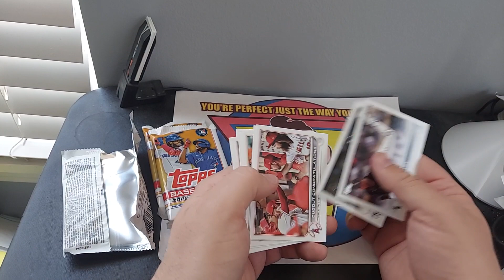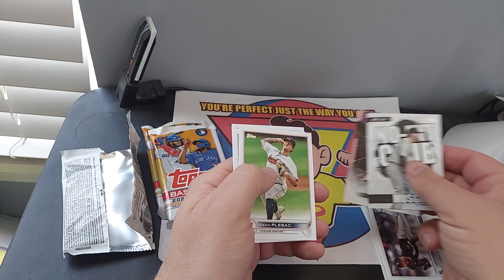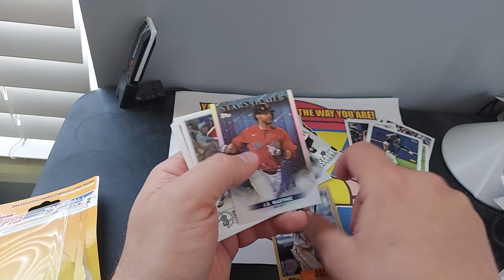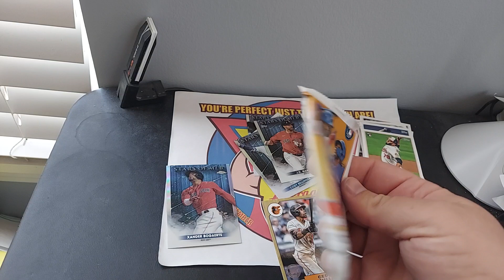2022 Meijer-No Purple